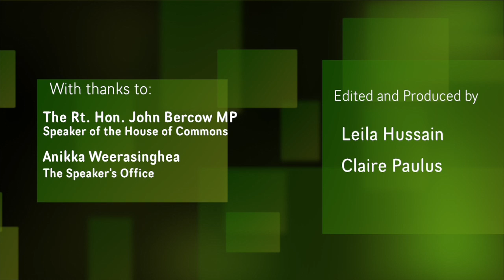How Does Britain Work? - Parliament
In this episode of HDBW the Rt.Hon. John Bercow MP, Speaker of the House of Commons explains how Parliament works. Suitable for 14-19 year olds (particularly A Level Government & Politics), the topics covered are: government vs parliament, the differences between the two houses, parliamentary sovereignty, the role of the Speaker and MPs in general.